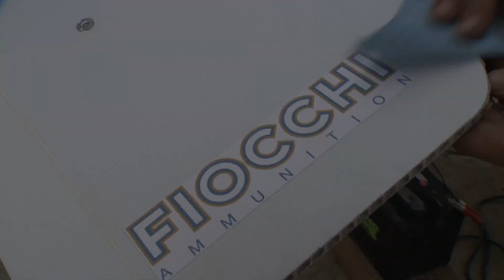Gnat Warfare - What people are saying!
Gnat Warfare - A bleeding edge provider of the latest in gnat shooting and sport shooting - is proud to share what everyone's talking about!